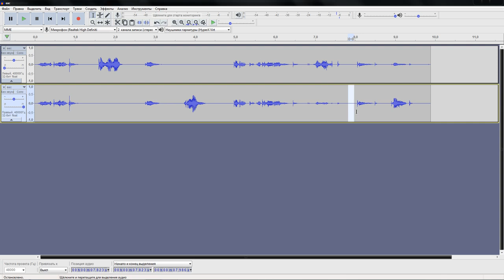Audacity - как редактировать каналы отдельно левый и правый, и добавить тишину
Помимо адоб аудишн я ещё пробовал в аудасити это всё делать, и пришёл к выводу что в аудасити понятнее, но в аудишн больше функций и может даже лучше по звуку.